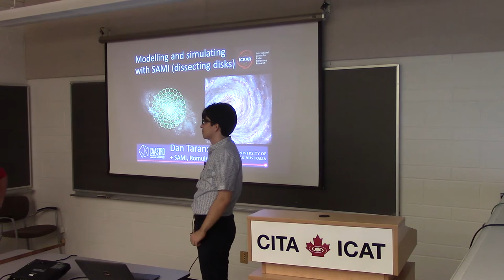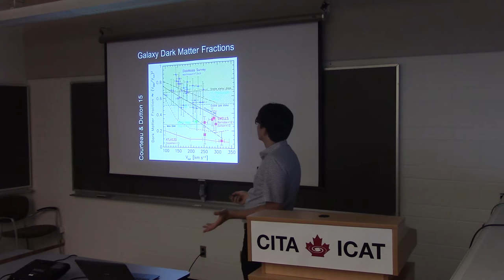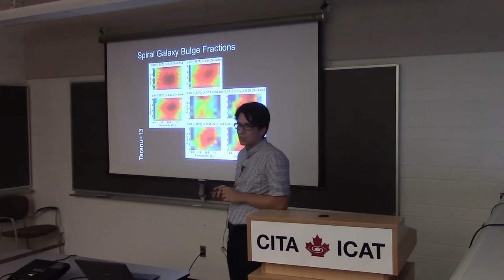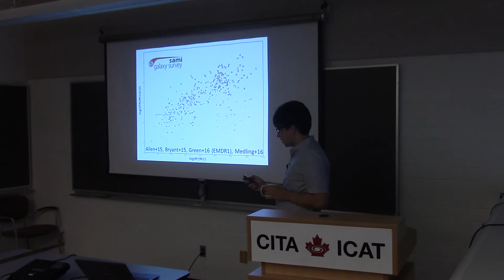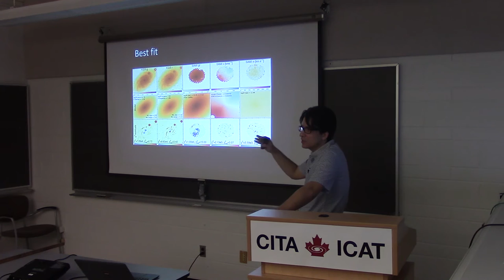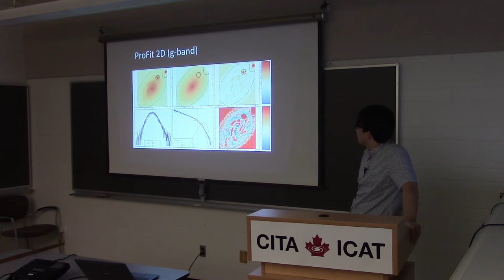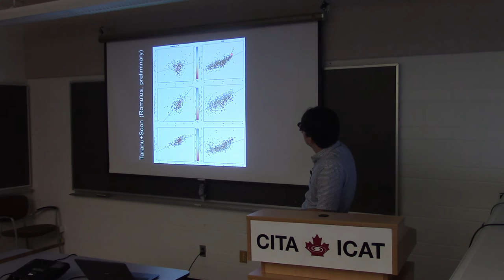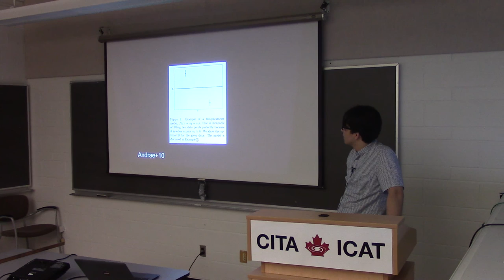CITA 736: Dissecting disks and bulges with SAMI and Romulus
Title: Dissecting disks and bulges with SAMI and Romulus
Speaker: Dan Taranu (University of Western Australia)
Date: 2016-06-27